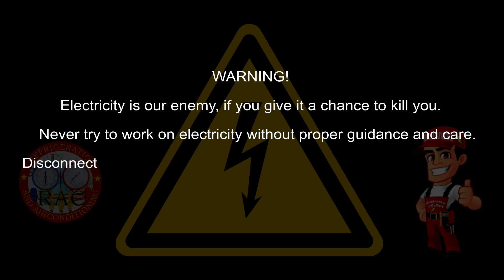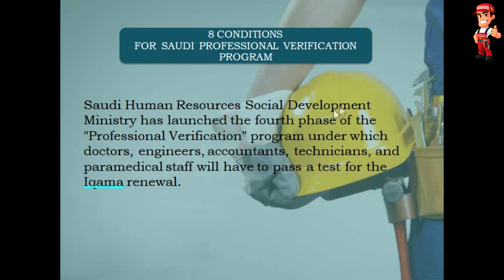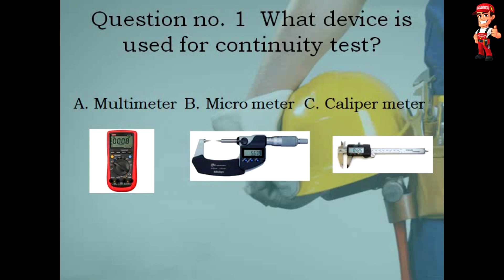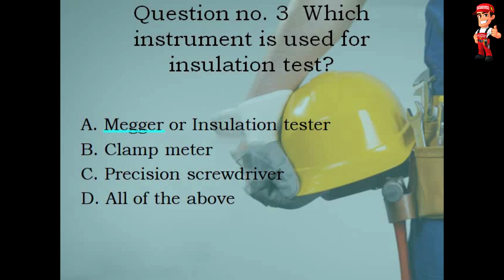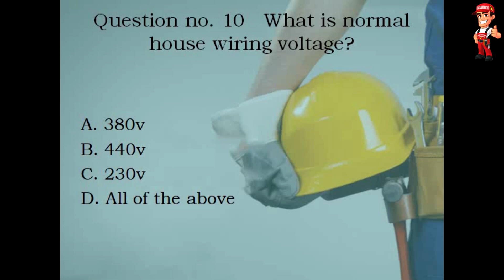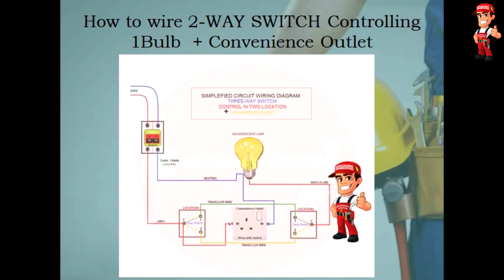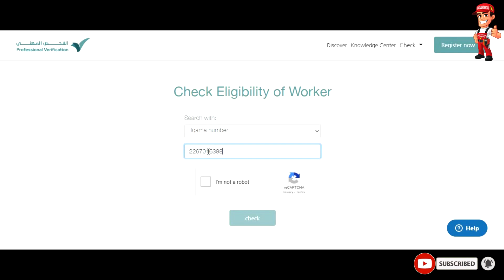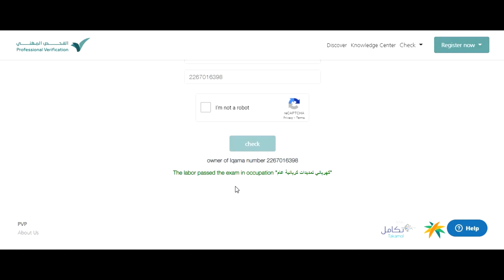Electrician - Computer Exam Part - 1 TAGALOG SAMPLE Question and Answer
Calling to all KABABAYANS na hindi pa nakapag RENEW ng kani-kanilang mga IQAMA may bagong patakaran ang SAUDI GOVERNMENT sa lahat ng expat na nandito sa kanilang KAHARI-AN! MANDATORY napo ang EXAM BAGO po TAYU makapag RENEW ng ating mga IQAMA!

Theoretical Exam and Practical Exam are complementary to pass the exam o [trade test] to all Electricians/Electrical Technicians and all skilled workers working in Kingdom of Saudi Arabia.

The Professional Accreditation Program is aimed at improving the skill level in the Saudi labor market and enhancing productivity by examining the skills of expatriate workers to ensure that the worker acquires the necessary skills to perform the profession in which he works on.
The objectives of the program is raising the quality of the outputs of the SAUDI labor market through the verification of professional employment skills.

These are the diagrams that possible to your PRACTICAL TEST

G) 3-Way Switch System Two Lamps in Two Locations with Socket + Single Switch in one Circuit: ➦
Our daily routine as Maintenance Technician in our company.